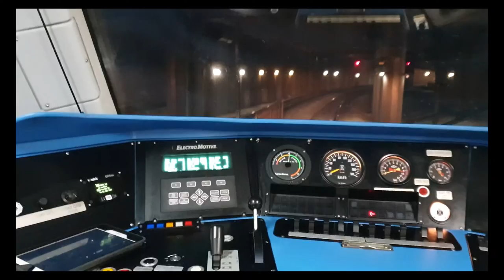Morning Train cab view from Modiyin to Nahariya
EURO-4000 with 10 Siemens coaches. Via Tel Aviv and Haifa. 4K and live sound